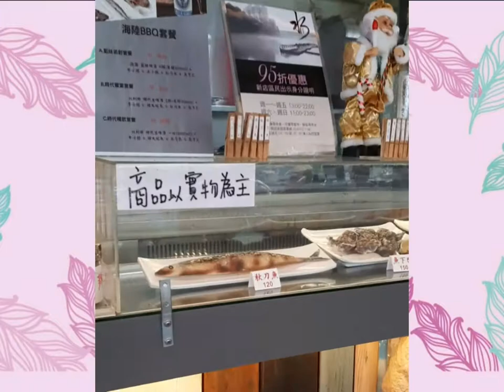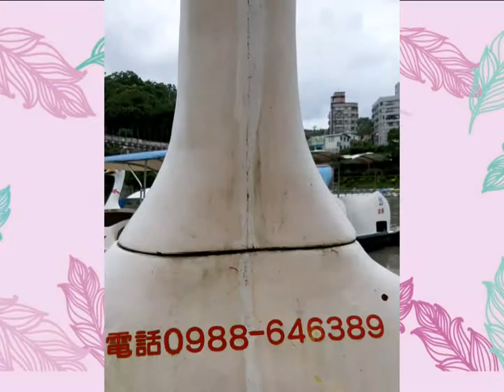TRIP TO WULAI WATERFALL & BITAN SCENIC AREA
BITAN ( 碧潭 )
Named Green Lake in Chinese, this park is a great getaway from the city. Only 40 minutes away from Taipei Main Station at the southern terminus of the MRT green line, Xindian Station (新店), this riverfront park is home to a wide variety of restaurants and is a great place to relax.
Besides the ample choices for food at the riverfront, the interior road is home to a night market selling a variety of Taiwanese and pan-Chinese snacks, called xiǎochī (小吃), as well as select favorites from all over the world.
Spanning over the Xindian River is the Bitan Suspension Bridge connecting the two neighborhoods on the east and west side of the creek, making it one of the landmarks of New Taipei City. 200 meters long, the bridge was completed in 1936, the bridge is unique in that it is illuminated by light beams that change in color, creating a random effect and mini light-show.
The area along the east bank is home to a large amount of restaurants and food shops, carnival activities, park amenities, as well as paddle boat rentals. Grab some snacks and jump in a boat with some friends!

Wulai Waterfall (烏來瀑布) is a large waterfall in New Taipei City, Wulai Township. The waterfall can be observed from the road, There is also a gondola lift which carries passengers over the top of the waterfall, to Yun-hsein Park (雲仙樂園), which is located in the valley above the waterfall.